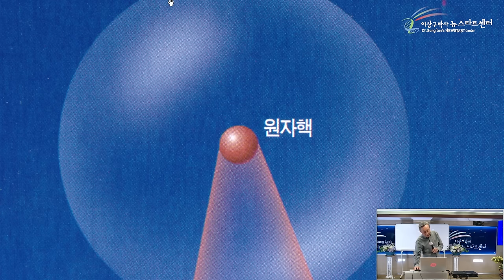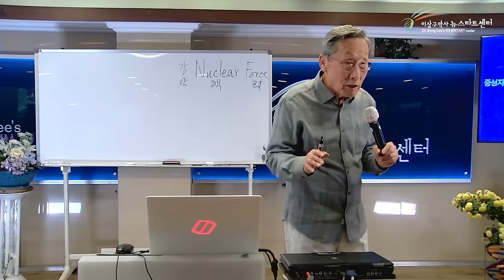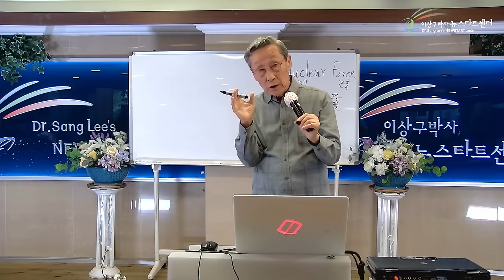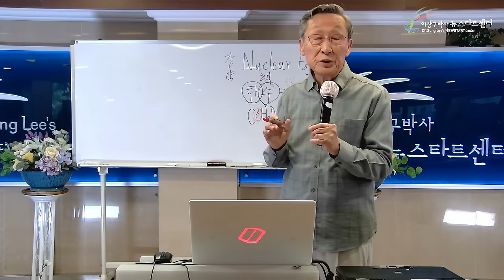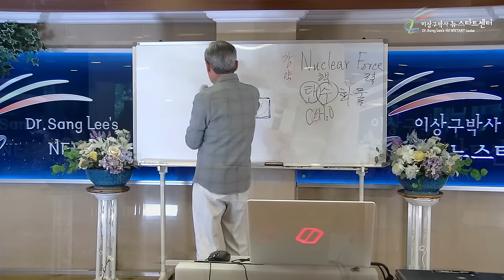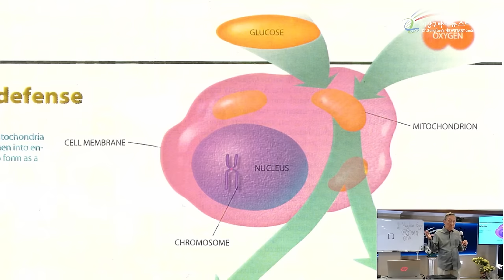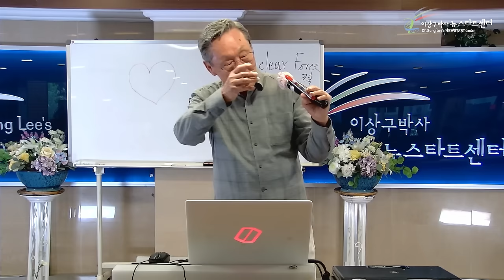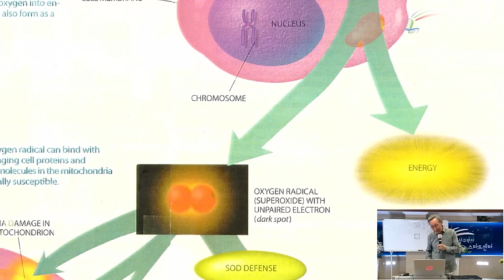[뉴스타트 건강강의 12강] 물리학속의 사랑